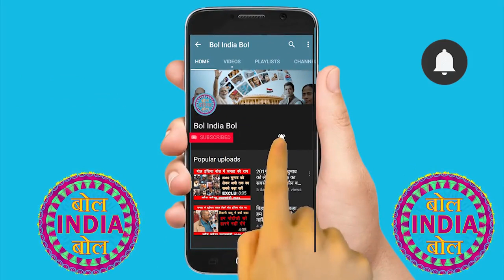बीजेपी विधायक ने कहा हम पाकिस्तान को बार-बार उसके घर में घुसकर मारेंगे | Bol India Bol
जनरल वीके सिंह ने कहा लोकसभा चुनाव विकास पर होगा - कौन बनेगा प्रधानमंत्री 2019 Public Opinion